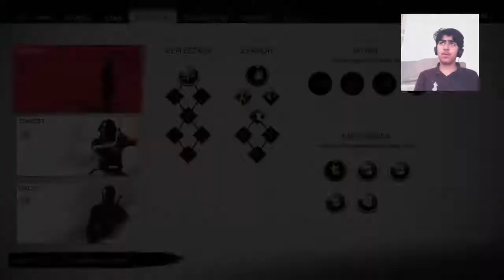Ghost of tsushima part 4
hi its me Rahim khan and this channel is all about gaming, reactions, unboxings and movie reviews so press the subscribe button to watch  my videos hope you guys like my channel and i will see you guys in the next video